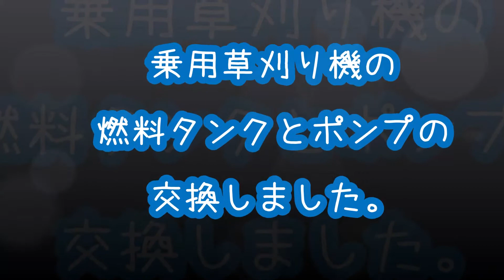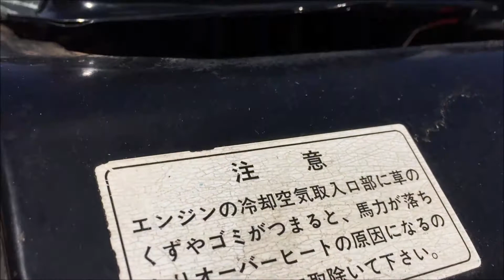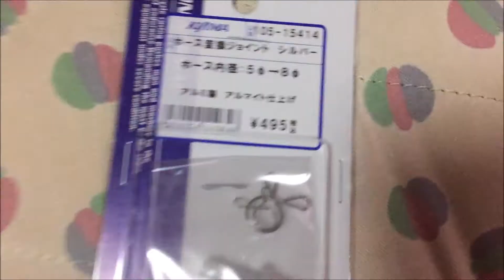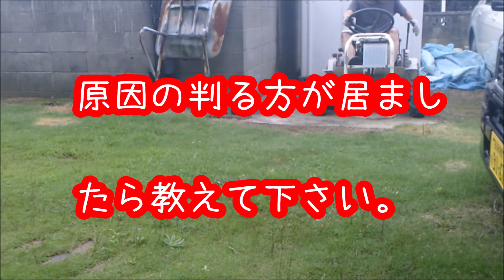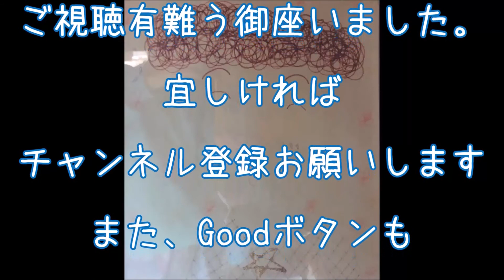乗用草刈り機オーレックの燃料タンクと燃料ポンプの交換をしました。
交換理由は
燃料タンク内の錆が酷かったのと
負圧燃料ポンプからエアー漏れをしていて
エンジンがハンチングしているので
今回、交換しました。
でも前回、１０か月前に交換した
ガソリンフィルターのプラ部分が劣化で割れる症状が？
大陸製はダメですね。
もう２度と買うもんか。